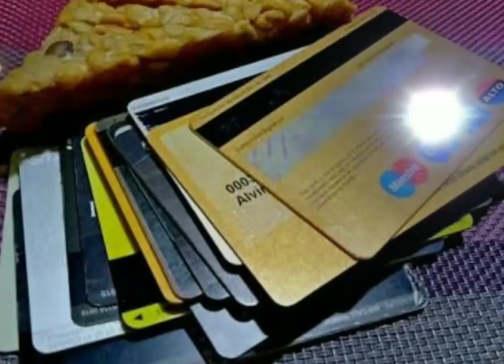Survey Baru TempeSetipisKartuATM Di Pasar & Warga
Heboh Sebelum Pilpres2019 Survey Baru: Tempe Setipis Kartu ATM Di Pasar & Warga